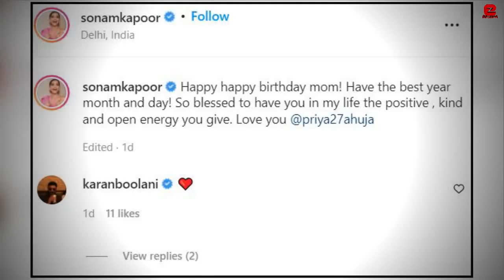Mommy Sonam Kapoor celebrates Grand Birthday Bash with Mother in Law and Anand Ahuja in London